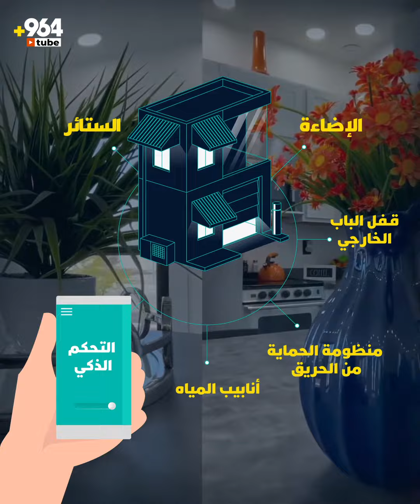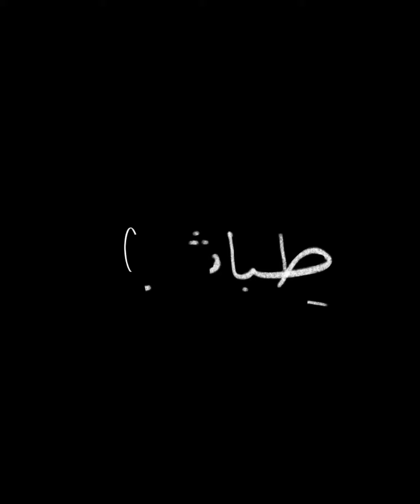هم اکو بیوت ذکیە و بیوت مو ذکیە ؟